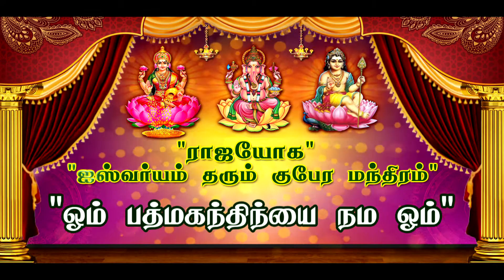RajaYogam RAJ TV " RAJAYOGAM " LION DR. K. RAM PH. D (USA) EP 1525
VIRUNTHU  SAPPAATIL  PAGARKAAI ,  SAMAIKKA
                     KUDATHU VILLAKKAM ?
Every religion which has its own philosophy, method of worship, set living pattern preaching &  teaching to the human beings exclusively. Despite all this, the ground reality of human community is engulfed by drepression and unfulfilled aspirations flooded with many queries & worries. Awaiting for answers searching for solutions.